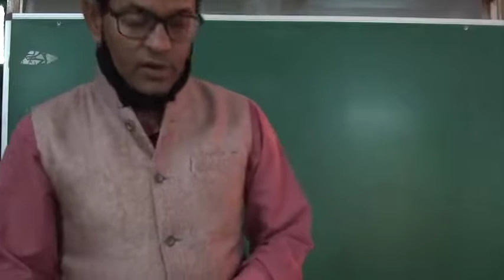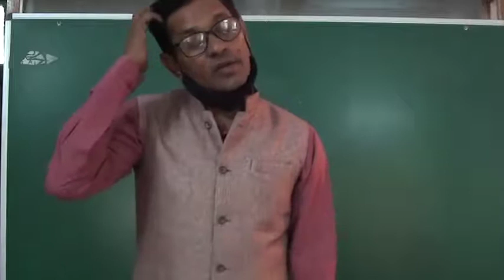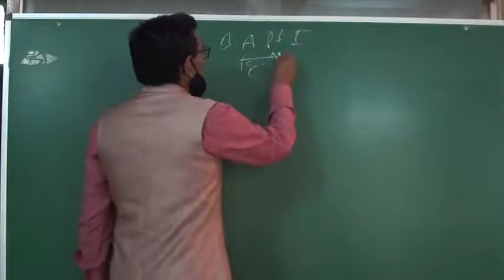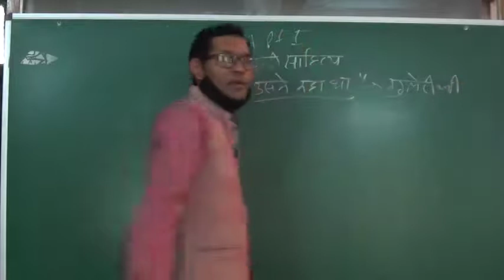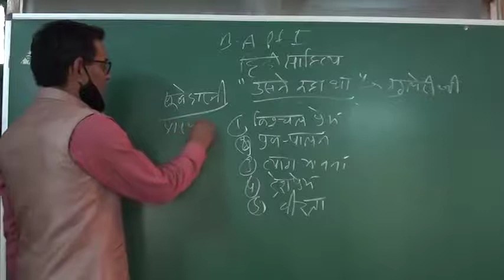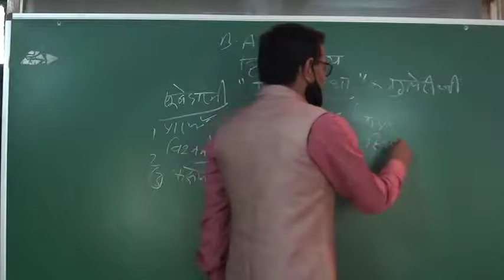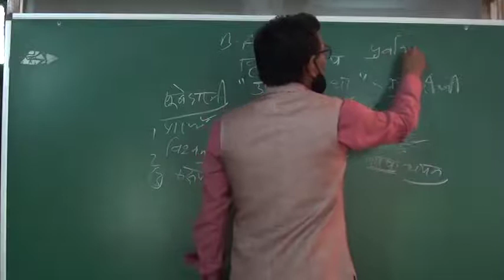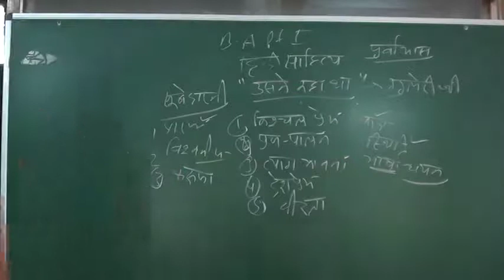उसने कहा था चंद्रधर शर्मा गुलेरी